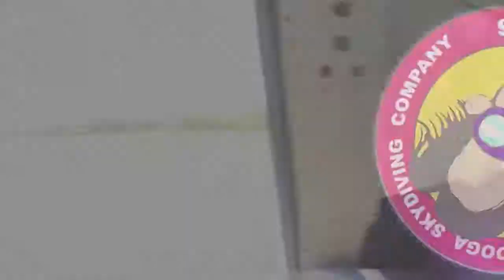Tandem Skydive | Sarah from Johnson City, TN